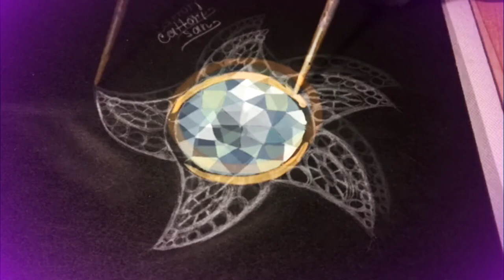👑Jewelry🐚[2]The Golden Starfish⭐️gouache Illustration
Hello! ❤️
In this video I will show how I 🎨 the Golden Starfish in gouache on black coated paper, I also used white and gold acrylic liners.
Like the video and write your comment!
Happy viewing! ✨